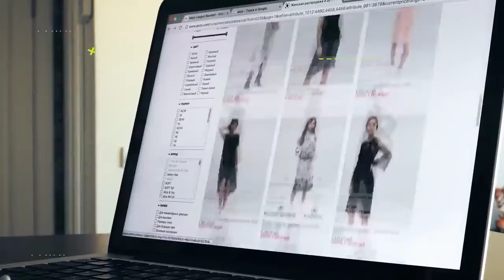How company make you fool by ads || beauty ads || Top 10 expensive ads in the world || Chiseled info